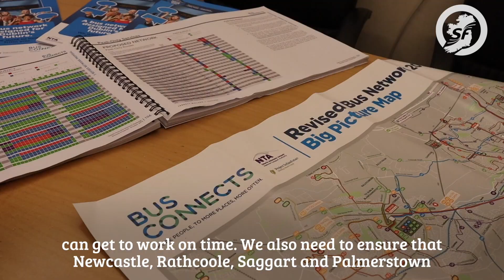Dublin Mid West - Sinn Féin submission on BusConnects plan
Sinn Féin's Eoin Ó Broin TD and Mark Ward TD have lodged a detailed submission to improve the BusConnects plan for areas of Dublin Mid West including Clondalkin, Palmerstown, Rathcoole, Dutch Village, Lucan, Saggart and other nearby areas